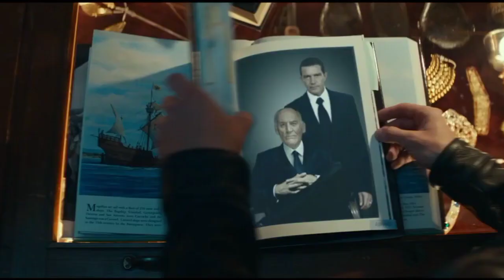uncharted Hindi Trailer Tom Holland.